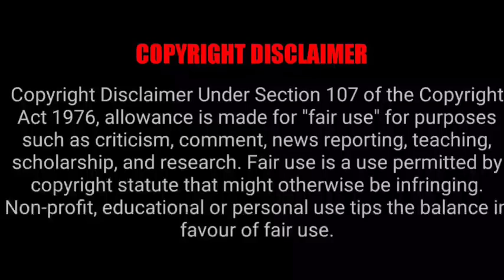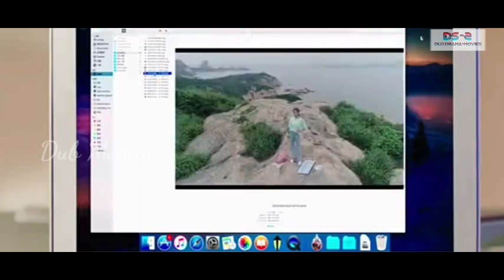இனிது இனிது - தமிழ் விளக்கம் - Sweeet Sweet Tamil Explain –P10– Tamil Explanation - Dub Movies - DS2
Sweet Sweet
Language: Chinese
Rating: 8.9/10
Genre: Action, Comedy, Love, Emotion,,Youth
MORE UPDATES